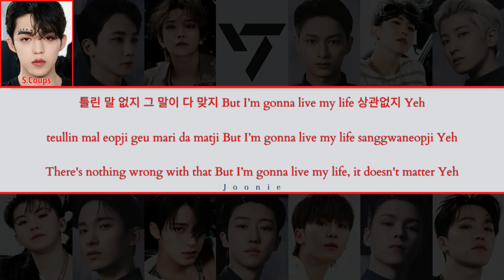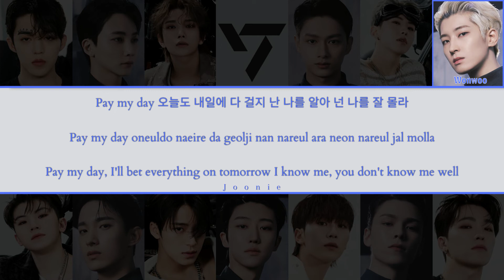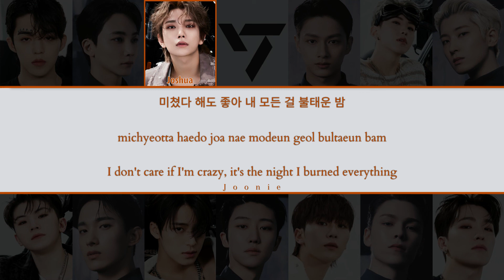SEVENTEEN (세븐틴) 'DON QUIXOTE' Lyrics (Color Coded Lyrics Han/Rom/Eng)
Artist: SEVENTEEN
Song: DON QUIXOTE
Album: Face the Sun
Released: 5-27-22